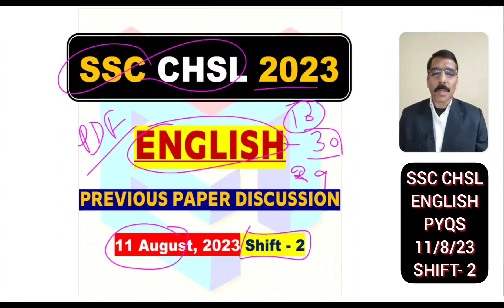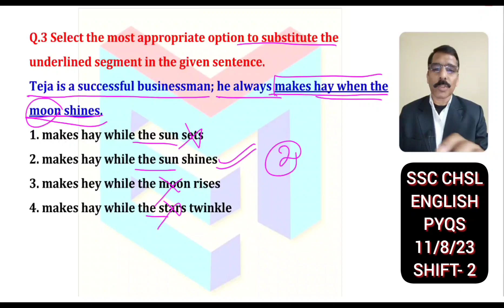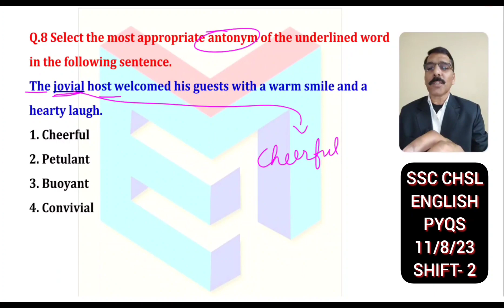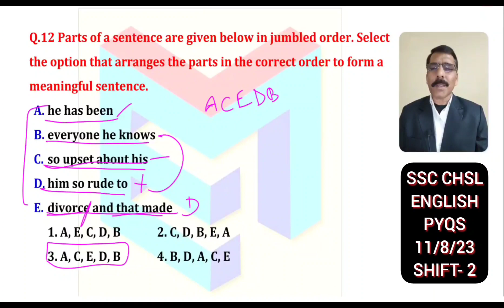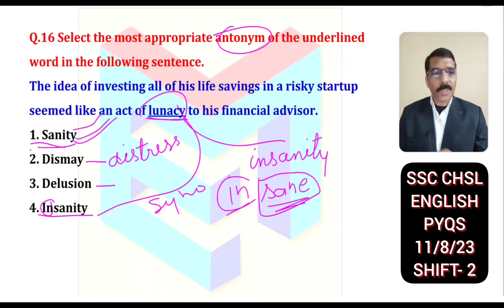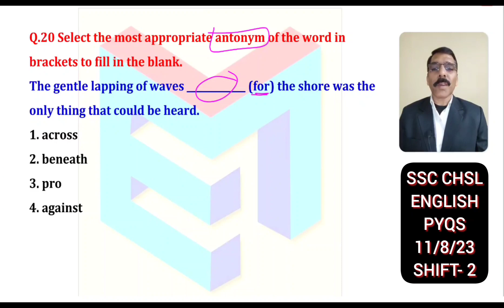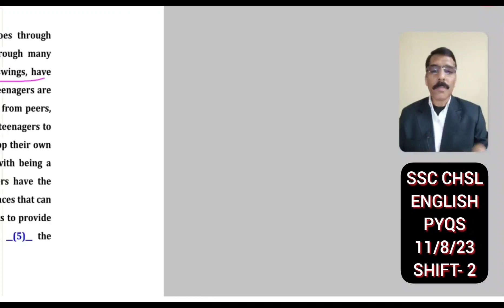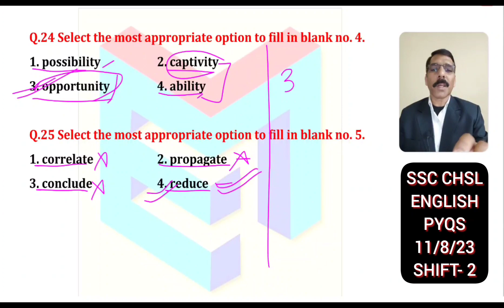SSC CHSL ENGLISH // All sets of 2023 // PYQ Discussion - 30 // Held on 11 August, 2023 // Shift - 2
- in this video we have discussed the Previous Paper of SSC CHSL English held on 11 August, 2023 shift - 2
- In this series we will discuss all the papers of CHSL English conducted in August 2023
- These discussions are extremely useful for the candidates who want to appear in SSC CHSL Exam